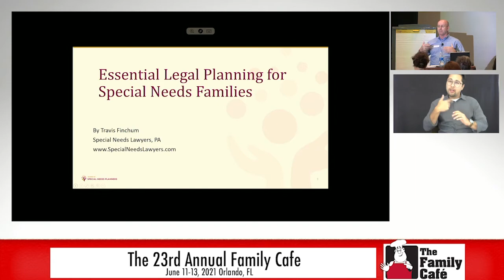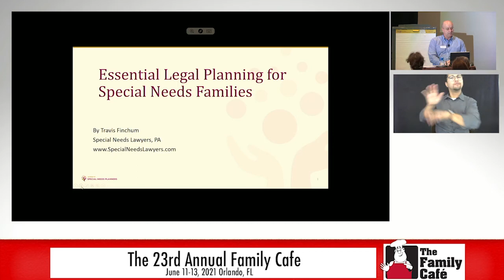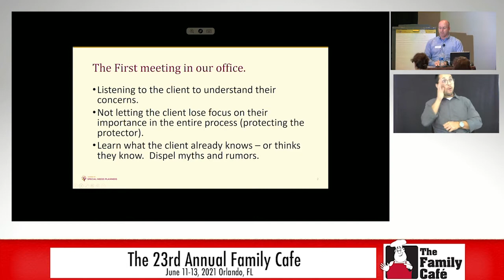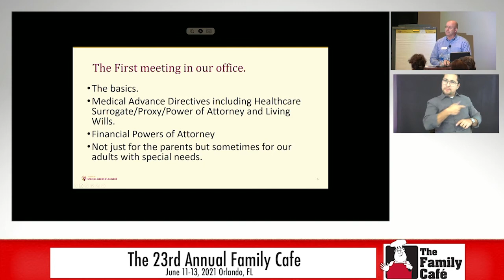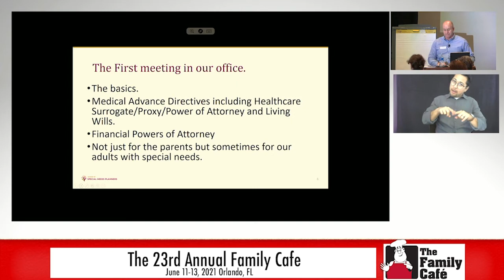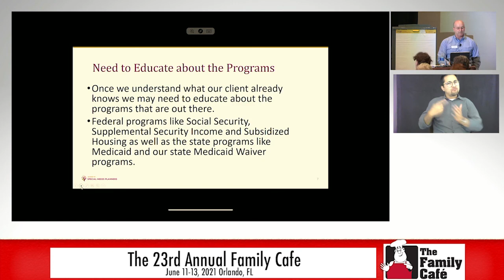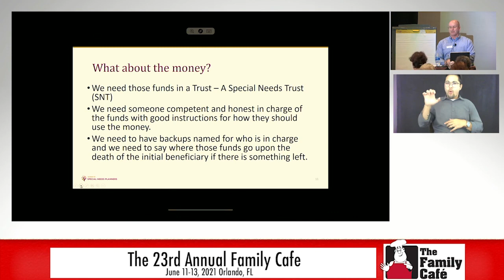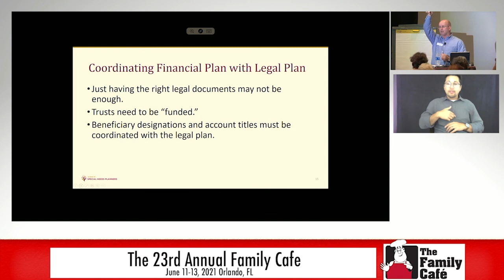Essential Legal Planning for Special Needs Families